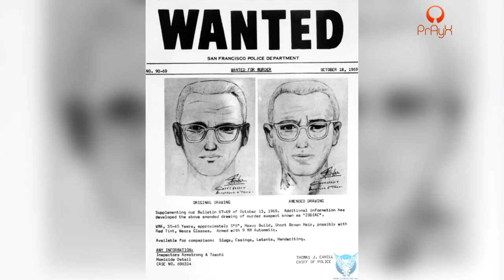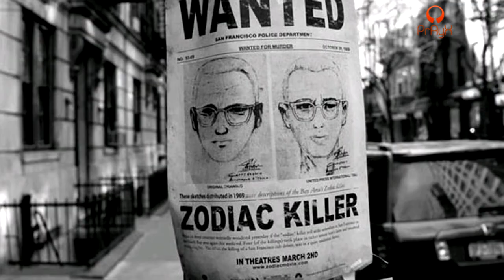"ТАЙНЫ ЖИЗНИ" - Топ 8 страшных неразгаданных убийств 20 века (1 выпуск 04.05.19)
ШОК ИНТЕРЕСНО ТОП КРИМИНАЛ ПРЕСТУПНИКИ КОНКУРС ЗАБРОШКИ Здравствуйте, мои любимые зрители и просто посетители моего канала! Вы попали на открытие моего нового мини-проекта -"Тайны Жизни". Этот проект специфичный по своей задумке - в нем будут собираться различные топы, связанные с мистическими явлениями, неразгаданными убийствами, странными случаями в мире и со многим другим, всего не перечислишь. Сегодня я предлагаю вам 1 выпуск 1 сезона этого проекта, тему выпуска вы уже увидели по названию. В нем я собрал самые интересные случаи криминального мира 20 века!